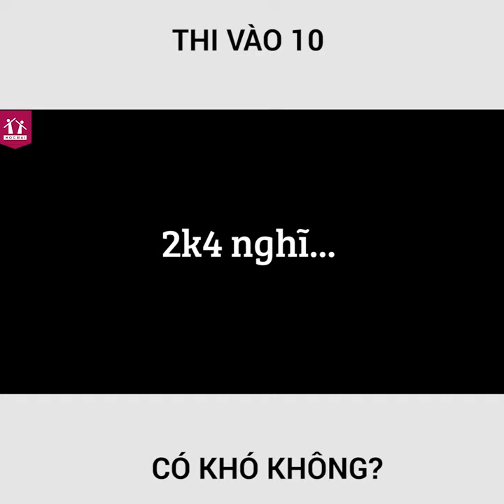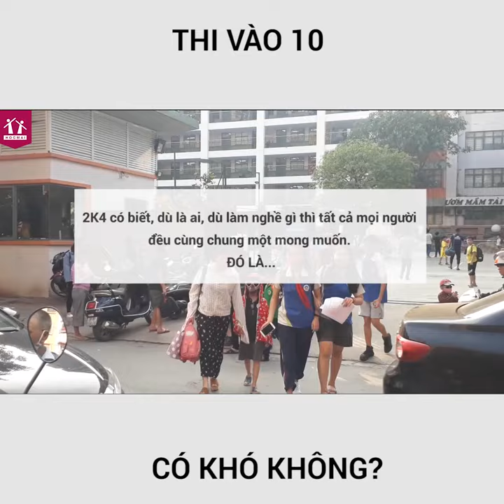Sự thật về kì thi vào 10 - HOCMAI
► Sự thực về kì thi vào 10 - HOCMAI
Phỏng vấn nhanh mọi người nghĩ thế nào về kì thi vào 10!!! Và rất nhiều câu trả lời bất ngờ :D